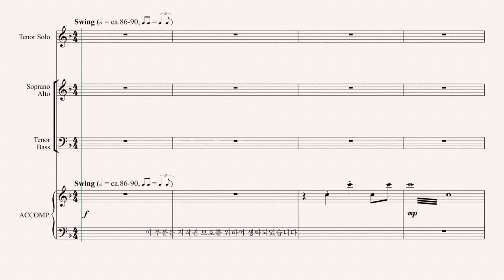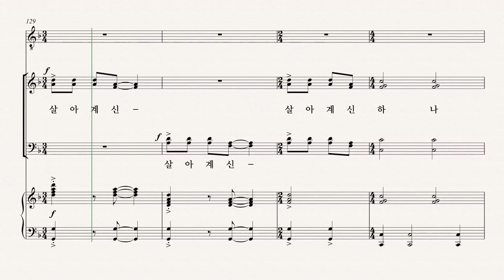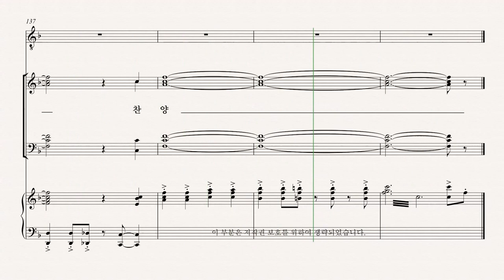[유빌라테] 유빌라테 명품성가 35집 '다윗과 같은 믿음으로' - Tenor